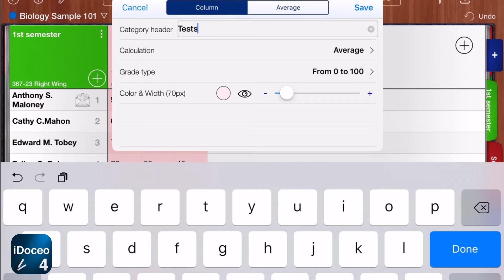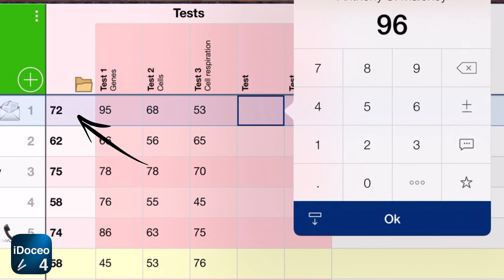Working with gradebook categories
A quick step-by-step about iDoceo 4.2 new category features.
You will see how to:
- Create a new category
- Add some favourite columns into it
- Open the column manager and move some columns into that category with a copy/paste

The category calculation is automatically updated whenever new columns are inserted.